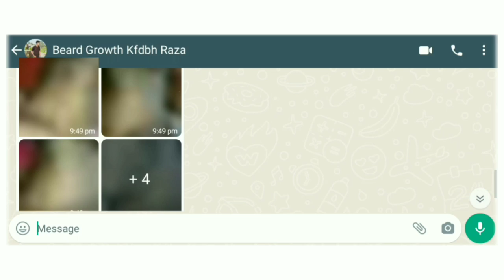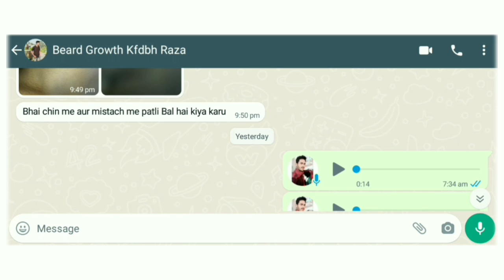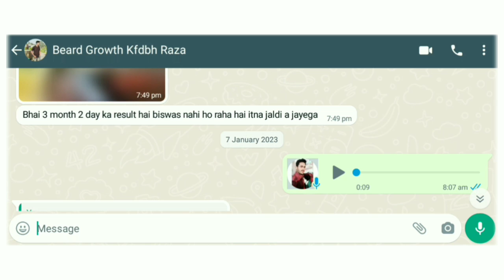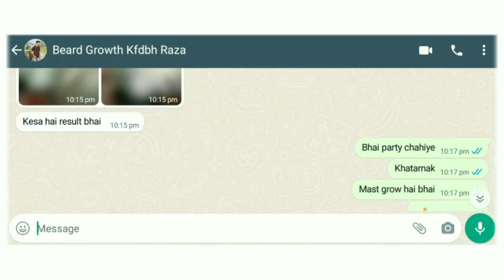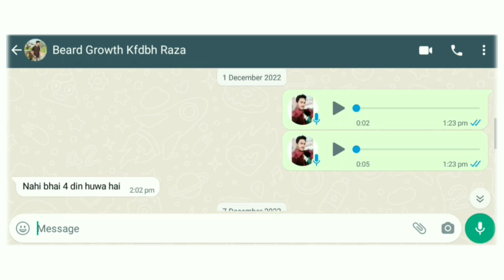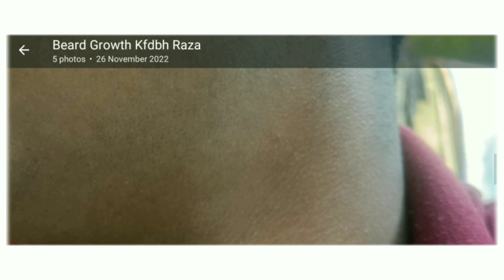BEARD GROWTH || दाढ़ी नही है Your beard will come || 1 MONTH COMPLETE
beard growth tips for beginners
beard growth tips in hindi homemade
grow beard faster naturally
grow beard in 1 week at home
how to grow beard faster naturally at home in 1 week
hacks to grow beard faster
BEARD GROWTH
दाढ़ी नही है Your beard will come
1 MONTH COMPLETE
EVION 400 beard growth